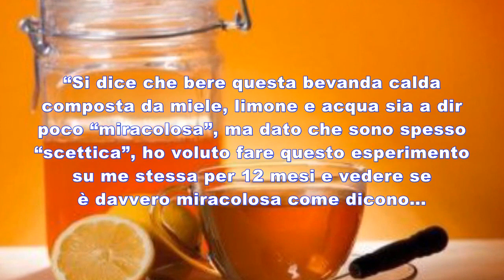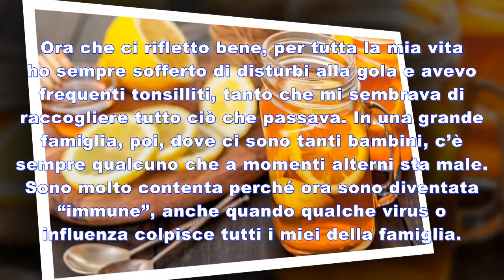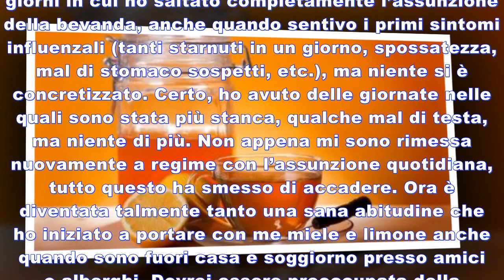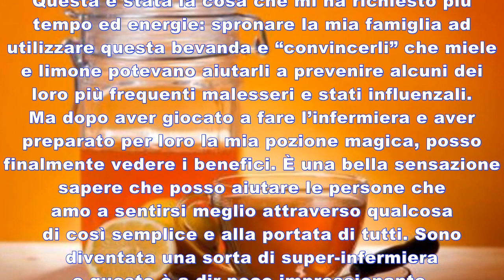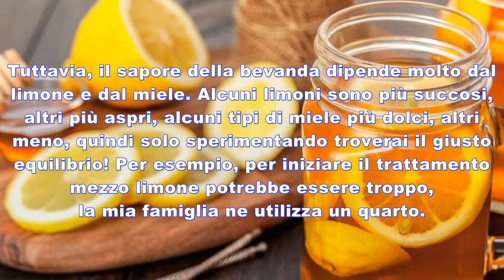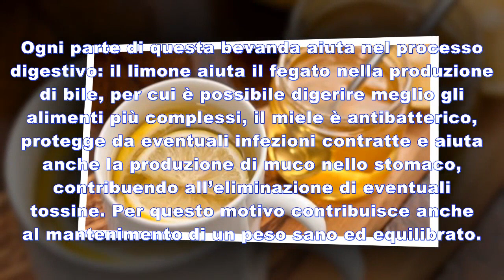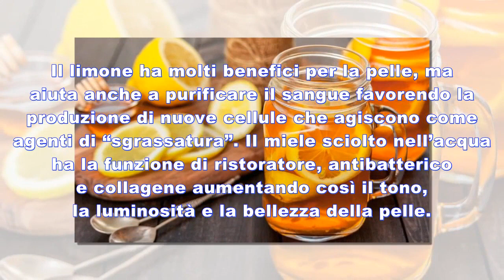Ho bevuto miele, limone e acqua calda ogni mattina per un anno. Ecco cosa mi è successo.- Italy365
SafePal S1
Hardware Wallet

Bere questa bevanda calda composta da miele, limone e acqua sia a dir poco “miracolosa. C’è chi l ha fatto per un anno intero. Ecco cosa gli è successo. Questa testimonianza è tratta dal sito internet ufficiale di Crystal Davis e quella che stai per leggere è la sua personale esperienza…